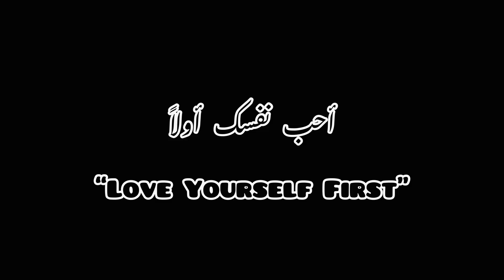Mehndi Night With Humaira Arshad♥️ Nach Nach Pagal Hogya😂 Muskan Had So Much Fun 🥰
Mehndi And Humaira Arshad 😂 Nach Nach Pagal 😊♥️ Had So Much Fun 😂 Muskan Ne Khana Dal K Dia🥰

Family dinner khala ki tarf ♥️ Boht maza aya 😂 Has Has k pagal 😂 yummy food ♥️ mama ne late krwa dia 🙄 muskan ka naya bhai kon hai?😳